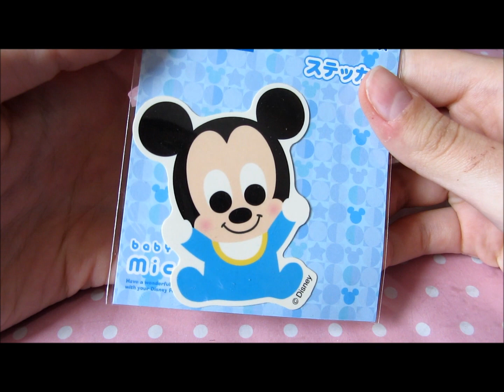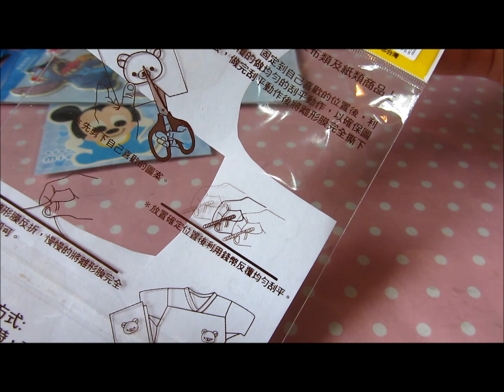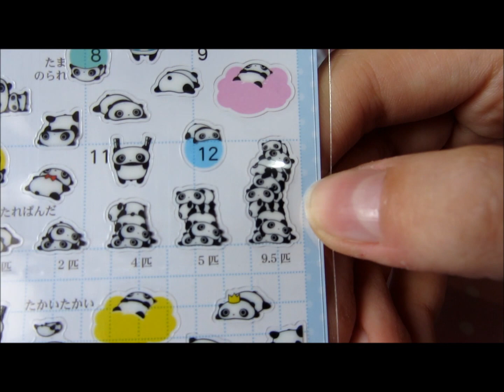La mia 'collezione' di stickers :)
Li compro nei negozi di cinesi, negozi di belle arti o negozi online come modes4u, it's cute, ecc